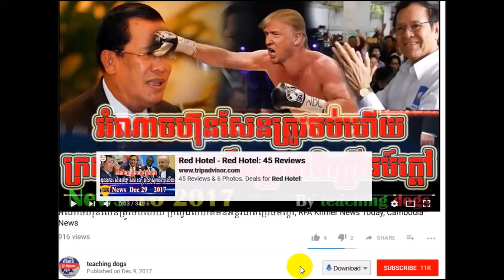មិនរស់ទេបន្លែដឹកពីយួនមកច្រើនណាស់ ហ៊ុន សែនជិតស្លាប់ហើយ​​ ទើបនិយាយថាបន្លែមានគីមី